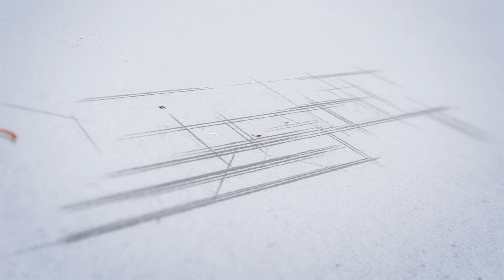కరోనా పై స్పండిన్చిన టిక్ టాక్ఆ వేశం స్టార్ /9art creations/05-02-2020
9art creations is the popular Telugu News channel Across Telangana and Andhra Pradesh. Telugu Live news gives 24 Hours live news covering political news, sports news, entertainment news, facebook live events, comedy Telugu web series and Tollywood movie promotions, Free Telugu News Channel, 24/7 news Telugu channel

Telugu, English, Malayalam, Tamil, Hindi,  Languages Channels owned by 9art creations Pvt Ltd.

Telangana cm KCR news, Andra Pradesh CM jagan mohan reddy news